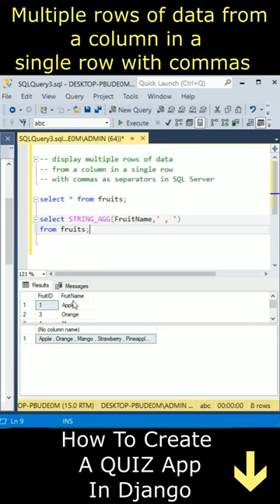Multiple rows in a single row separated by comma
In Sql server Combining multiple rows into a single row, separated by commas, is a technique often referred to as "string aggregation" or "concatenation." In this process, data from different rows in a database or spreadsheet is merged into a single row, with each piece of information separated by a comma. This can be useful for creating summary reports, exporting data, or displaying multiple values in a more compact format. It's a method employed to simplify data representation, making it easier to work with and analyze, especially when dealing with large datasets or complex information.